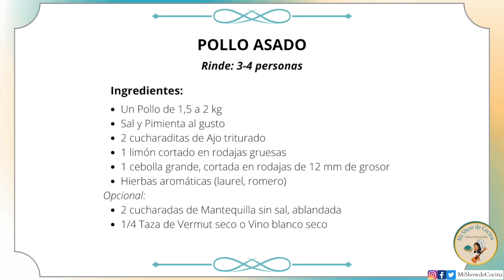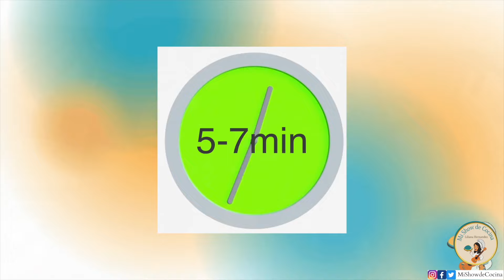CÓMO ASAR UN POLLO A LA PERFECCIÓN: PASO A PASO PARA PRINCIPIANTES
DELICIOSO POLLO ASADO, HORNEADO O ROSTIZADO!

Rinde para 3 a 4 porciones
Método de horneado: Alta temperatura

INGREDIENTES:

-Un Pollo de 1.6 - 2Kgs
-Sal de grano medio y Pimienta negra al gusto
-2 cucharaditas de ajo machacado
-1 limón, cortado en rodajas gruesas
-1 cebolla grande, cortada en rodajas de 1⁄2 pulgada de grosor
-Hierbas aromáticas (hojas de laurel, ramitas de romero)

Opcional:

-2 cucharadas de mantequilla sin sal, ablandada
-1/4 Taza de Vermut seco o vino blanco seco

DELICIOUS ROASTED CHICKEN!

Baking method: High temperature

INGREDIENTS:

-A 3 ½ to 4 pound chicken
-Medium grain salt and black pepper
-2 teaspoons crushed garlic
-1 lemon, cut into thick slices
-1 large onion, cut into 1⁄2-inch-thick slices
-Aromatic herbs (bay leaves, rosemary sprigs)

Optional:

-2 tablespoons unsalted butter, softened
 - 1/4 Cup dry vermouth or dry white wine